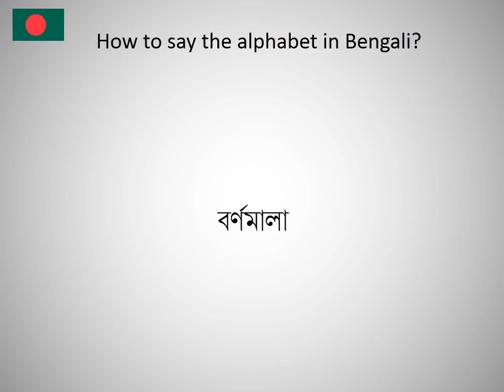How to say the alphabet in Bengali?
How to say the alphabet in Bengali? Learn the pronounciation the alphabet! How to Pronounce the alphabet. Expand your vocabulary, learn Bengali words. Practice Bengali online. Use this free pronunciation guide to practice words at a time. Learn Bengali for free. Thank you for viewing, please like or subscribe! hoe om te sê, si të thuash, እንዴት እንደሚናገር, wie sagt man, comment dire, come dire, como dizer, как сказать, nasıl denir, cómo decir, 怎么说, πώς να το πω, hoe zeg je.